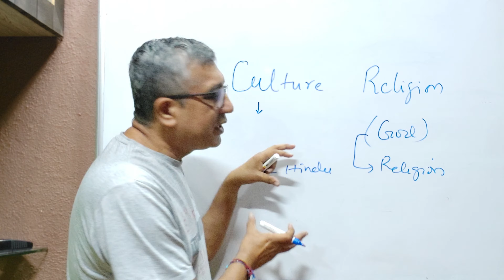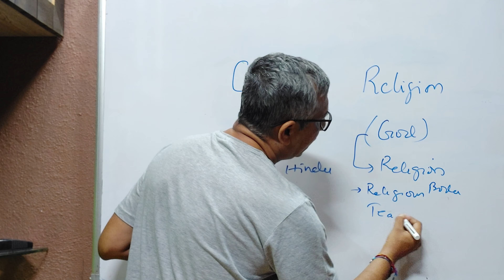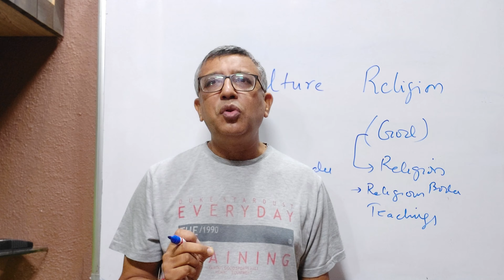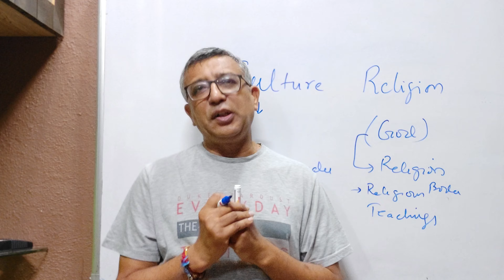Culture and Religion difference | संस्कृति और धर्म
What is the difference between culture and religion?